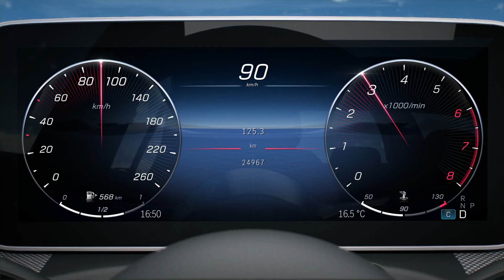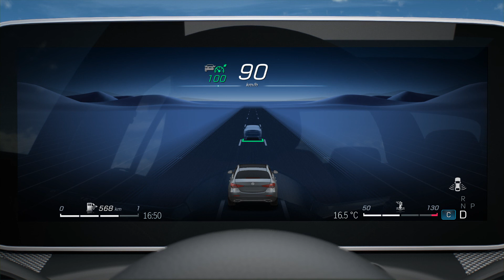Active Distance Assist DISTRONIC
Active Distance Assist DISTRONIC ® uses sensors on your vehicle to maintain a pre-set distance away from the vehicle ahead of you. Basically, it functions like cruise control, but it also adjusts to traffic for you, which means that you won't have to keep unsetting and resetting cruise control.